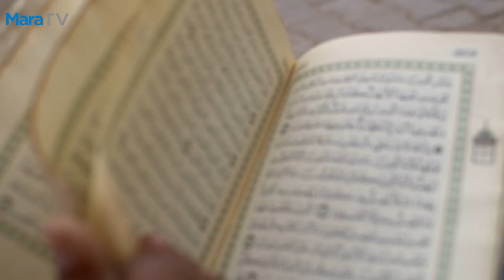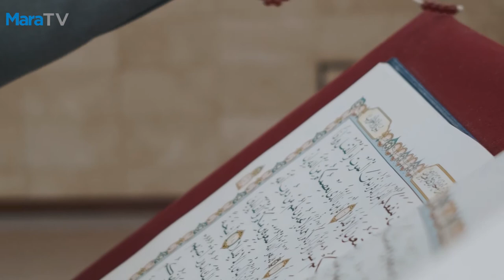Ngalarapkeun Makna Idul Fitri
Dengarkan siaran pagi Teh Lenny Oemar dalam CakrawalaIslam setiap hari Senin sampai Jumat pkl. 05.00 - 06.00 WIB.